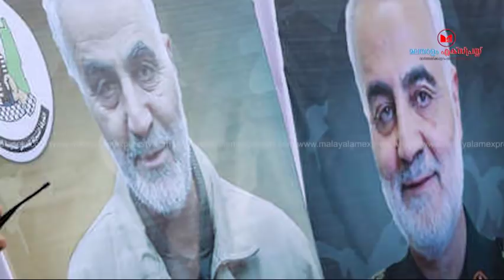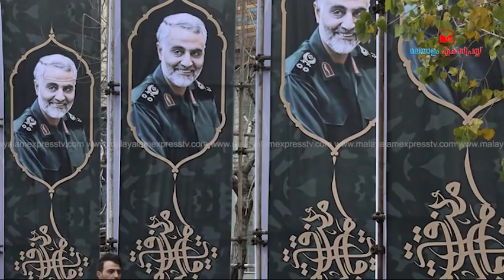യുദ്ധകാഹളം മുഴങ്ങി..ഇറാനിൽ ചെങ്കൊടി ഉയർന്നു...